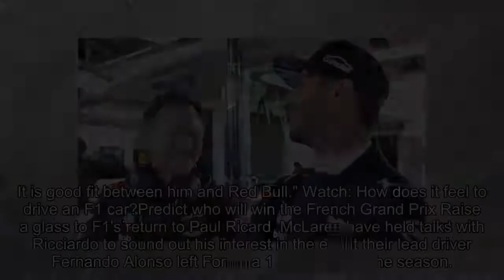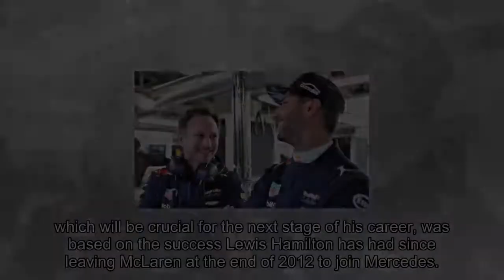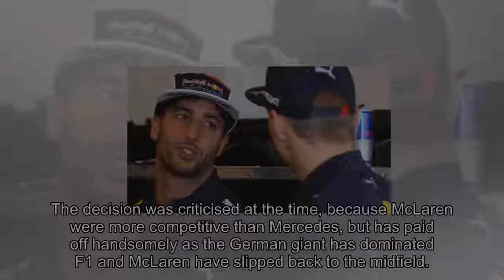[2018 NEWS]Daniel Ricciardo: Christian Horner would be 'surprised' if Red Bull driver left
Daniel Ricciardo: Christian Horner would be 'surprised' if Red Bull driver left